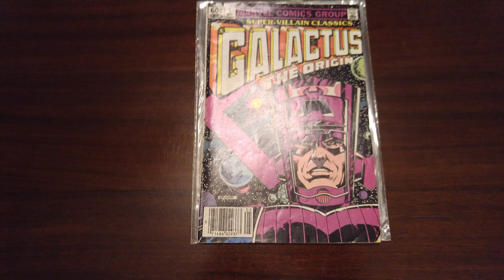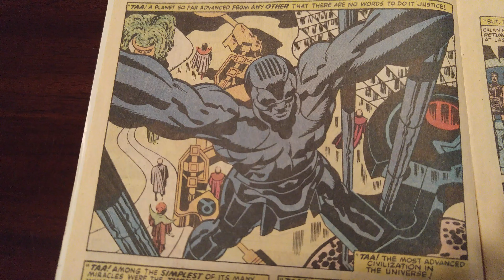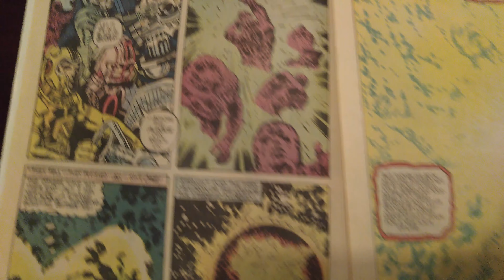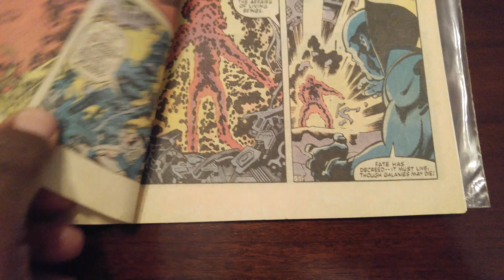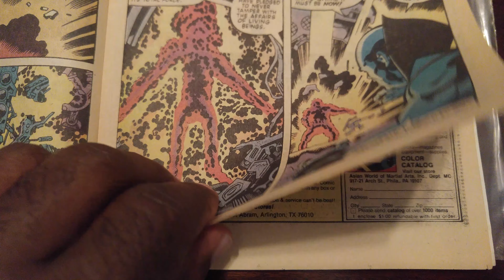Galactus The Origin-- Marvel Comics Super Villain Classic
How Galactus came to be in the marvel universe